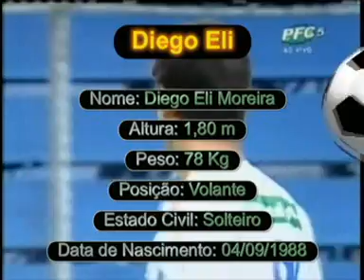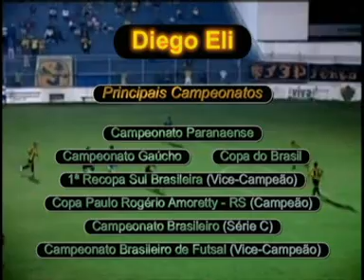Diego Eli - Volante - Melhores Momentos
Curriculum Vitae

DIEGO ELI MOREIRA

DADOS PESSOAIS
Estado Civil: solteiro
Altura: 1,80 m
Peso: 78 kg
Chuteira: nº 40
Posição: Volante

EXPERIÊNCIA PROFISSIONAL
□ Clube Esportivo Bento Gonçalves -- RS -- 2011
□ Esporte Clube Avenida -- RS -- 2010
□ LEC -- Londrina Esporte Clube -- PR -- 2009
□ Esporte Clube Pelotas -- RS -- 2008
□ SER Caxias do Sul -- RS -- 2007
□ Real Brasil CF -- PR -- 2006
□ Associação Ibaiti -- PR -- 2006
□ UPE Clube de Campo -- PR -- FUTSAL -- 2002 / 2005
□ AABB Santo Antônio da Platina -- PR -- 1999 / 2002

CAMPEONATOS:
□ Copa FGF -- 2011
□ Campeonato Gaúcho -- 2ª Divisão -- 2011
□ Campeonato Gaúcho -- 1ª Divisão -- 2010
□ Campeonato Paranaense -- 1ª Divisão -- 2009
□ Campeonato Gaúcho -- 2ª Divisão -- 2008
□ 1ª Recopa Sul Brasileira -- 2007 -- PR -- 2º Lugar (Vice-Campeão)
□ Copa Paulo Rogério Amoretty -- 2007 -- RS -- 1º Lugar (Campeão)
□ Campeonato Brasileiro -- Série C -- 2007
□ Copa do Brasil -- 2007
□ Campeonato Gaúcho -- 1ª Divisão -- 2007
□ Campeonato Paranaense -- 2006 -- Divisão de Acesso
□ Paranaense de Juniores -- 2006 (04 gols)
□ Copa Tribuna de Juniores -- 2006 (03 gols)
□ Paranaense de Futsal -- 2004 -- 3º lugar em Foz do Iguaçu
□ Campeonato Brasileiro de Futsal -- 2000 -- MS -- 2º Lugar